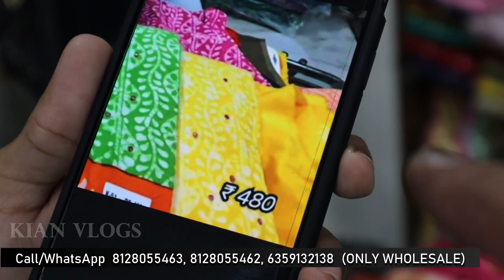सबसे कम rate Challenge🔥💪/Direct Ahmadabad Mill से/महंगे सूट सस्ते में/Jabardast quality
SAINATH VASUDHA
C/89 Fourth floor safal-2 behind vanijya bhawan kankariya road ahmedabad

VIDEO DECLAIMER
.KIAN VLOGS !! _______________________________________________